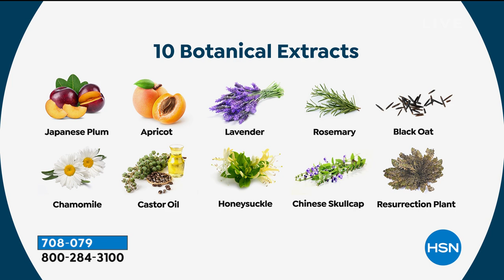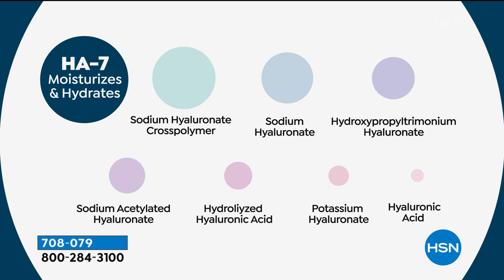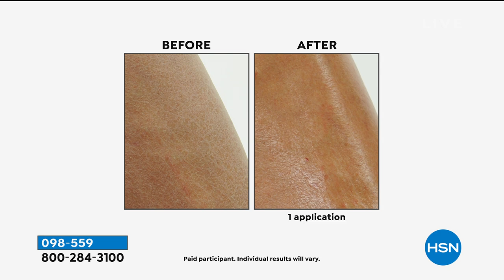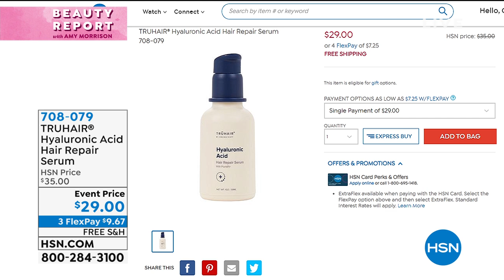HSN | Beauty Report with Amy Morrison 08.12.2020 - 10 PM